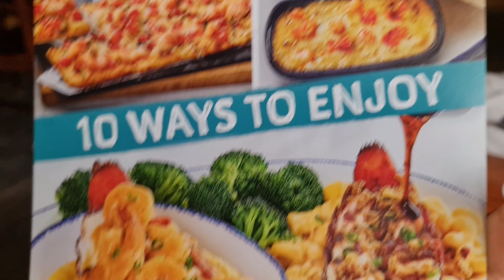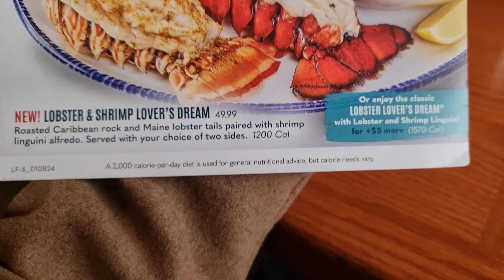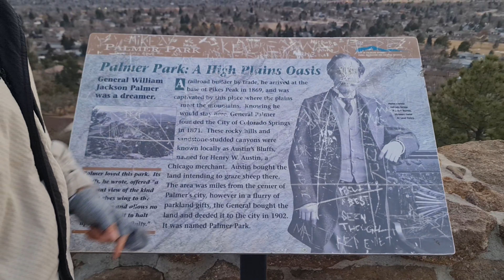Red Lobster restaurant in USA |มารู้จักร้านกุ้งมังกร Red Lobster 🦞 ในอเมริกา กับครูแมคอิงทอล์ค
ภารกิจ 1 วันในอเมริกา แนะนำร้านอาหาร Red Lobster restaurant